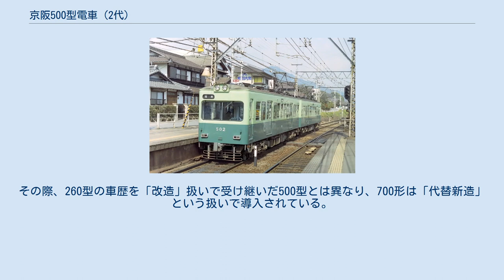京阪500型電車 (2代)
京阪500型電車（けいはん500がたでんしゃ）は、かつて京阪電気鉄道が所有していた電車（路面電車車両）の1形式。
京都府・滋賀県にまたがる大津線（京津線、石山坂本線）向けに従来の電車の車体を流用して造られ、非貫通の前面デザイン、空気ばね台車、カルダン駆動方式など以降同線に導入される電車に用いられた様々な要素を初めて導入した形式となった。
 京阪電気鉄道において、「500」という番号を用いた形式として1926年に1500形として製造後1929年に改番し1976年まで在籍した初代500型が存在するため、当形式は2代目にあたる。
 京阪大津線の車両近代化のため、1979年から石山坂本線の近江神宮前駅に隣接した錦織工場で改造により誕生した形式で、種車は260型のうち1968年に製造された4次車6両（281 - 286）である。
 1979年に2両、1981年に4両が導入され、合計6両（2両編成3本）が大津線で使用された。
 種車の260型の側面2箇所に両開きの乗降扉が設置されている窓・扉配置はそのまま受け継がれた。
一方、車体の片側にある運転室の面積を拡大するため先頭部は非貫通式の2枚窓に改められ、向かって左側には電照式の行先表示装置も設置された。
これらの要素は以降大津線に導入された600形や700形にも一部デザインを変えながら受け継がれた。
また、それまで京津線の優等列車向けの車両は上半分がマンダリンオレンジ、下半分がカーマインレッドの京阪特急色で塗られていたが、500型は上半分がライトグリーン、下半分がダークグリーンの一般色で登場し、他の車両も同様の塗装に改められた。
車内は全席ロングシートで、冷房は搭載されていなかった。
 台車は京阪線の1000系で使用実績があるFS-309形を基に小型化したFS-503形を採用した。
枕ばねにダイヤフラム式空気ばねを用い、軸箱は側梁緩衝ゴムによって支持されていた。
これにより、従来の車両と比べ荷重によるたわみが減少したほか、床面高さが80 mm低くなり、プラットホームと車両の段差も減少した。
 この台車に2基搭載されている主電動機は東洋電機製造製の直流直巻電動機であるTDK-8560A形（60 kw）で、従来の車両から出力が向上した。
また駆動装置はTD平行カルダン駆動方式を使用しており、500型は大津線初の高性能電車となった。
制動装置には従来の車両と同様に直通空気ブレーキ（SME）を搭載したが、それまで非常時のみに使用していた発電ブレーキを通常時（速度抑制、停止）にも使用することで、最大66.7‰という京津線の急勾配でも安定した制動力を確保した。
集電装置はパンタグラフを用い、奇数番号の車両は運転台側、偶数番号の車両は連結面側の屋根上に1台設置された。
 製造当初は京津線の急行や準急に使用され、1981年に浜大津駅（現：びわ湖浜大津駅）が移設された際には京津線と石山坂本線で車両の向きが逆になる事態を防ぐため、錦織工場に仮設されたターンテーブルを用いて方向転換が実施された。
 その後、更なる近代化とサービス向上を目指した大津線初の冷房車として1984年に600形が営業運転を開始したのに伴い、500形は石山坂本線での普通列車の運用が主体となった。
 やがて、車内冷房のニーズが高まってきたことに加え、京津線と京都市営地下鉄東西線の直通運転（片乗り入れ）の開始とともに大津線の架線電圧の1,500 Vへの昇圧が決定した際、500型の機器がその電圧に対応していないことが問題になり始めた。
 そこで、昇圧に向けた複電圧車として製造が決まっていた700形の種車として500型全車が使用されることとなり、1992年から1993年にかけて車体が流用されたことにより500型は形式消滅した。
その際、260型の車歴を「改造」扱いで受け継いだ500型とは異なり、700形は「代替新造」という扱いで導入されている。